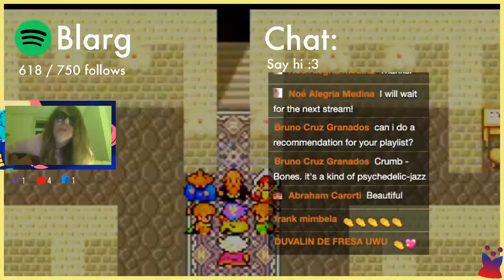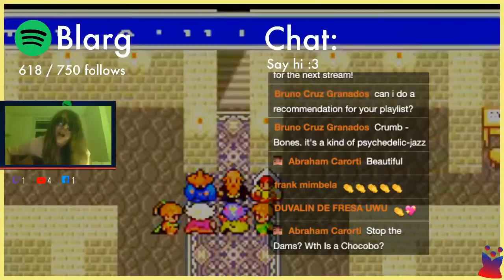I play I See You Twice (Demo) by Blarg on acoustic guitar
I play I See You Twice by Blarg on acoustic guitar and sing.